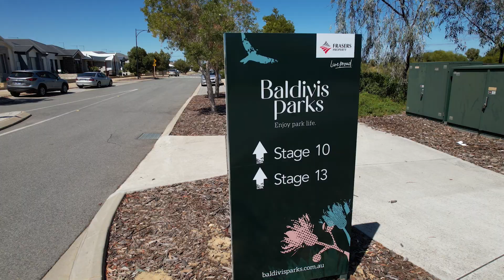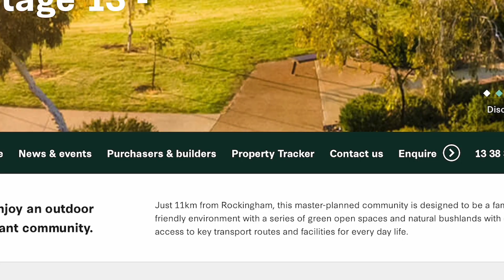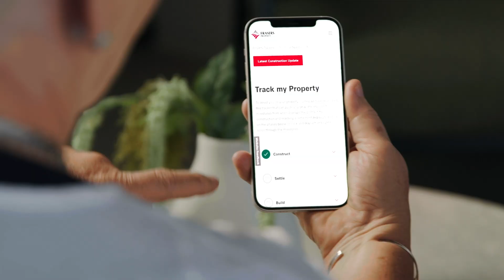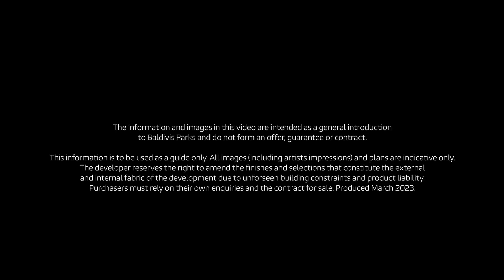Baldivis Parks, WA | Check out our latest Construction Update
Join Customer Care Manager, Fiona Johnson, Baldivis Parks’ Development Manager, Wayne Burns, and Baldivis Parks’ Community Development Manager, Michelle Mrzyglocki, for an update on construction progress at Baldivis Parks and discover what’s happening at this vibrant and active community.

Visit baldivisparks.com.au | Ph 13 38 38